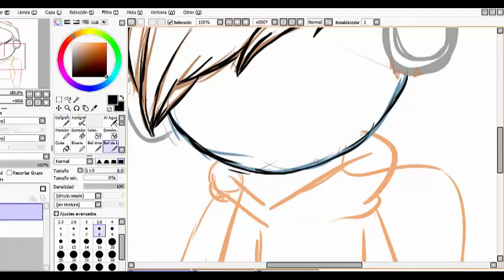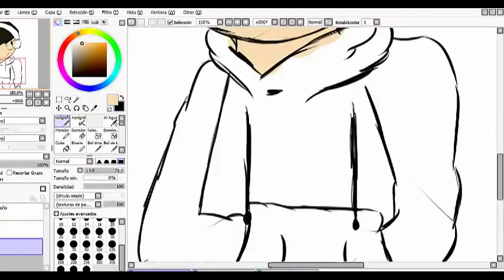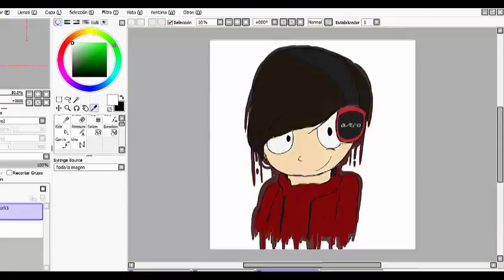Hueva Gameplays & Secretos|SpeedPaint| Dibujando a Youtubers #2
Speedpaint para Huevanator! :P
Espero que te guste:3
+Skype: x-stupid.unicorn-x Mila is a Duck!